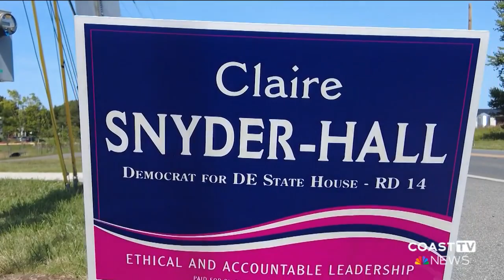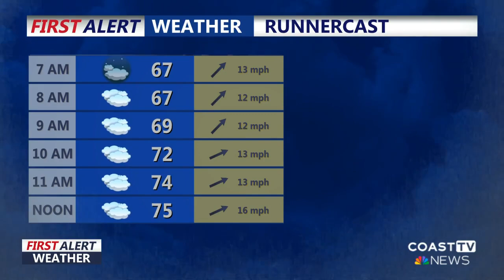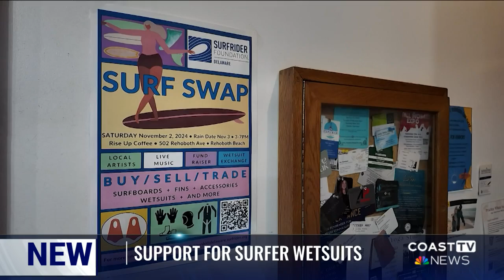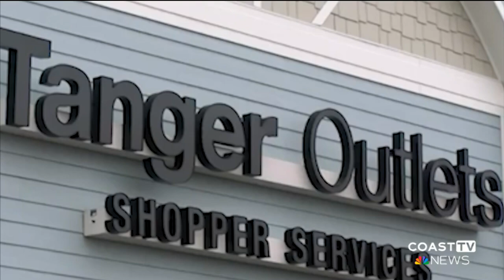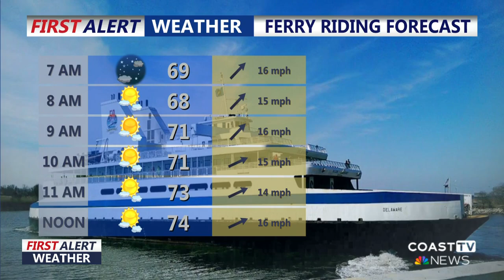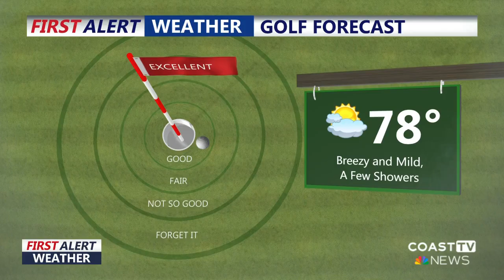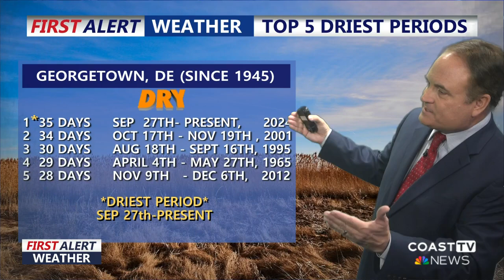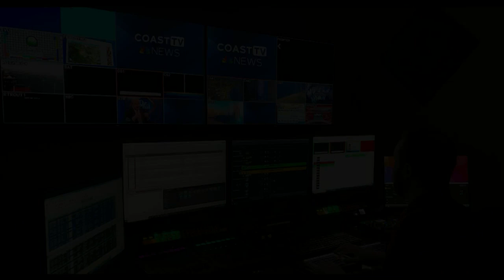CoastTV 6am News: November 1, 2024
Another record-break day on Delmarva as the dangerous drought continues. Watch here to see how the conditions could have health impacts.